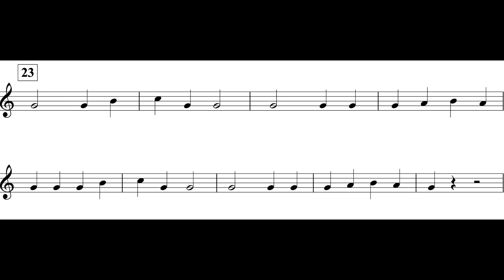March (Alto Sax I, II Theme II) *P.T.*